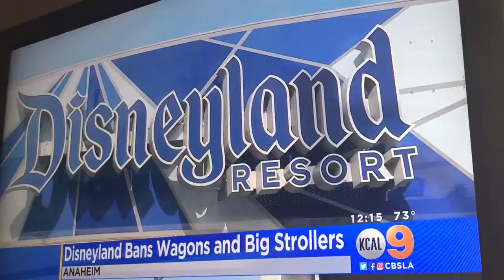That one time we were on the news!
Irene and I got interviewed today. They asked us about the new stroller policy here at Disneyland!!